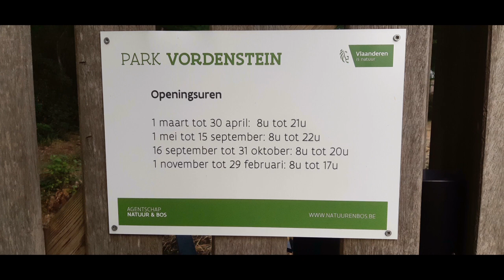DAHLIA PRINCESS ELISABETH 2023